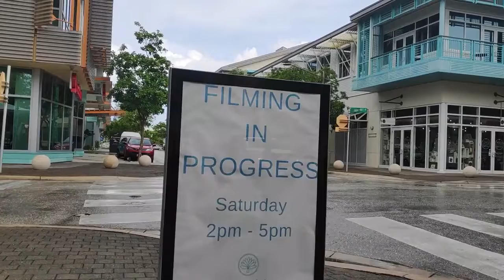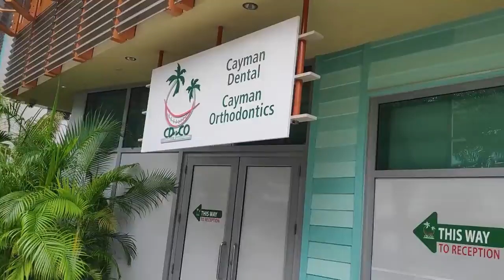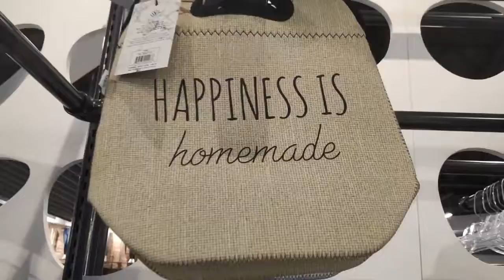SPEND AN UNFORGETTABLE WEEKEND IN THE CAYMAN ISLANDS | PRESENTED BY JOHN MacARTHUR WORLD TRAVEL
Courtesy of Our Beachy Life [Many Thanks!]:

In this video we will be showing you how the regular day off things are done in the Cayman Islands from clinics to restaurants and shopping stores!

WEEKEND SPENDING - RESTAURANTS, MAKEUP SHOPPING WITH FRIENDS